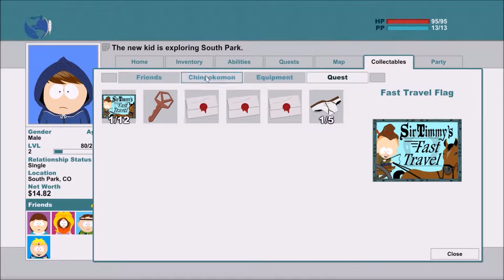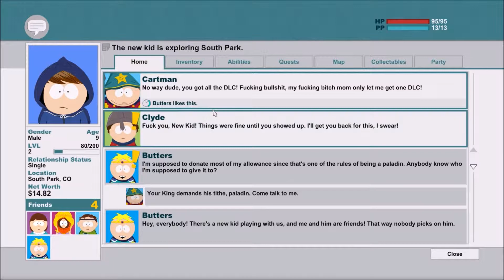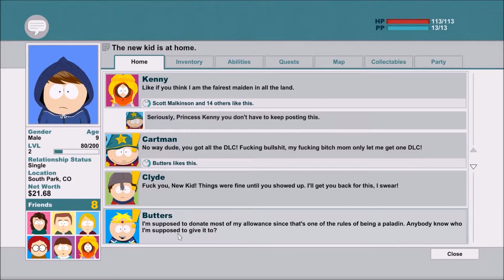South Park The Stick Of Truth - Episode 4 - DLC Loot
That's a bit more than I asked for, but it's awesome!